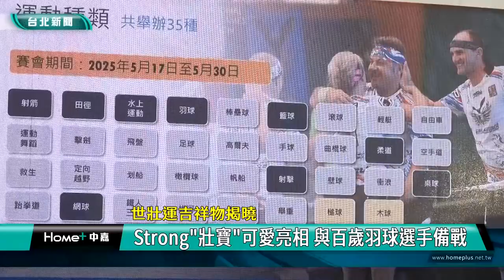吉祥物 世壯運|阿母STRONG 壯寶|蔣萬安 侯友宜|百歲羽球員 金氏紀錄|2024 中嘉新聞|世壯運吉祥物揭曉 Strong「壯寶」可愛亮相 與百歲羽球選手齊備戰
2025雙北世壯運吉祥物壯寶亮相 網友超有梗命名"阿母STRONG"笑翻蔣萬安

號稱全世界規模最大的運動賽事，2025雙北世界壯年運動會明年5/17起將在台北市等六個縣市展開各項競賽，賽會吉祥物Strong「壯寶」5/9正式亮相，以主辦城市台北市及新北市的北字為設計基礎加上藍色與粉紅色交織的「壯寶」看起來可愛又有活力，還有專屬的Strong Posture，現在就透過鏡頭帶你一起來認識它。

雙北世壯運吉祥物-Strong「壯寶」開心地進場並與多國駐台使節及新北市長侯友宜、台北市長蔣萬安等人擊掌慶賀，可愛的壯寶還在台上秀一段代表滿滿活力的strong posture與大家互動。

距離2025雙北世界壯年運動會剩下一年的時間，吉祥物「壯寶」正式亮相，以主辦城市台北市與新北市的「北」字為設計發想，用代表信任、冷靜與團結的藍色及象徵熱情與活力的粉紅色交織，希望傳達「運動無界、人生無限」的賽事理念。

而在網路中文徵名活動過程中出現不少有趣名稱，其中更有網友提出諧音梗「阿母strong」，讓蔣萬安及侯友宜大讚超有創意。

除了可愛的吉祥物「壯寶」，獲金氏世界紀錄認證為全球最年長羽球選手，高齡103歲的林友茂也出席記者會，已經報名世壯運羽球項目的林友茂更在現場示範接發羽球的正確姿勢，號召大家一來報名參賽。

2025雙北世壯運共有35種運動項目，只要年滿30歲即可報名，除了個人賽也可以組隊報名，預估將有超過110個國家近4萬名選手教練及家人來台，6/17前報名還享有七折優惠，歡迎國內外熱愛運動的民眾一起來報名參賽挑戰自我。